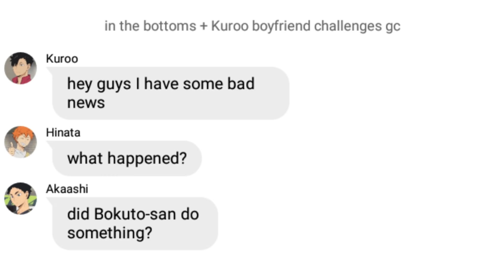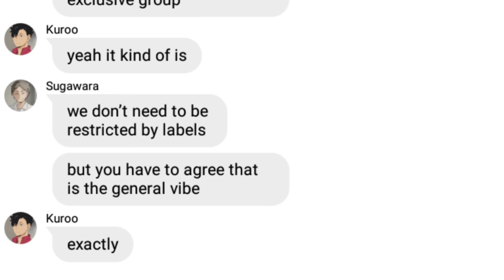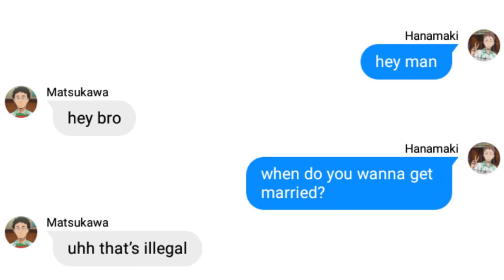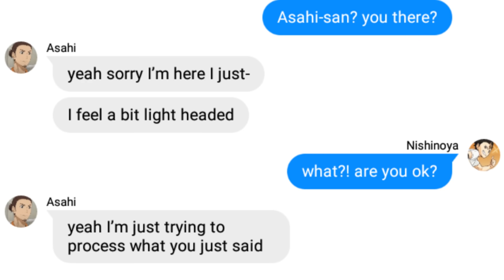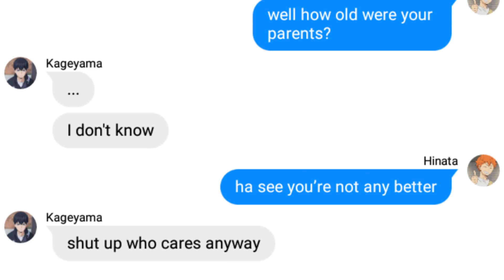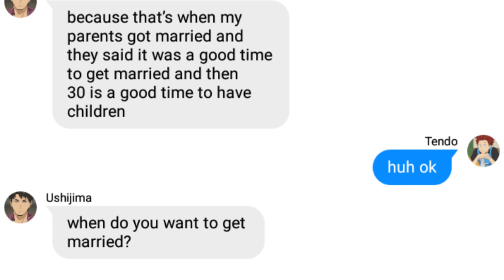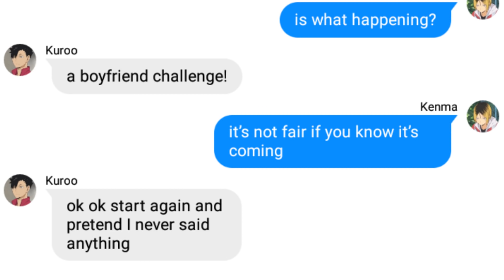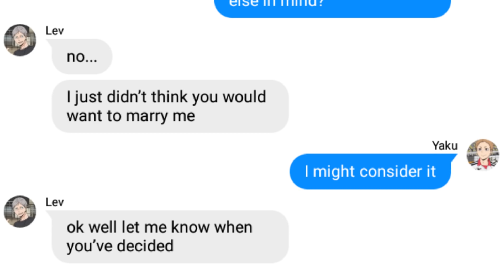When do you want to get married? | haikyuu boyfriend challenge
The art used in the ship title cards is not mine. I tried to find the original artists to credit here but I couldn't find some of them so they just have a link to pinterest (please tell me if you know the artist!)

Apps I use:
Texts: wit - we are all creators (mobile)
Video editor: shotcut (desktop)